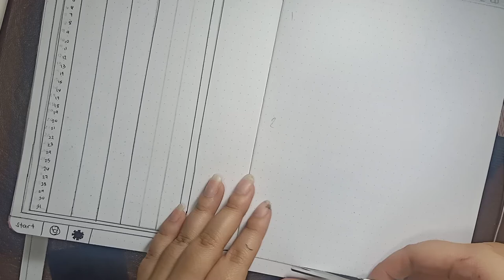March Bullet Journal | Computer Windows/Screen Theme | Plan With Me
Hello there!

Thanks for everyone who continue to support my contents! Hope everyone's healthy and safe.

journal,
Vlog PH,
Watercolor,
bujo,
Bullet Journal,
aesthetic,
aesthetic vlog,
organization,
cute stationery,
2022 Bullet journal,
2022 bujo,
2022 planner,
planner,
march bujo,
march bullet journal,
march 2022,
march,
march planner,
organization,
computer,
computer bujo,
computer screen theme,
computer windows spread,
pink,
pink bujo,
pink theme,
pink spread,